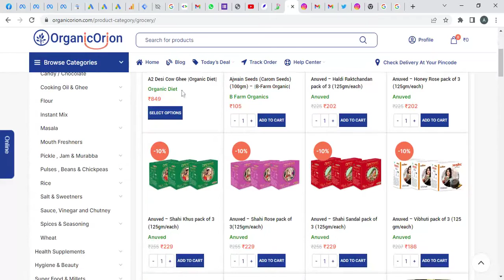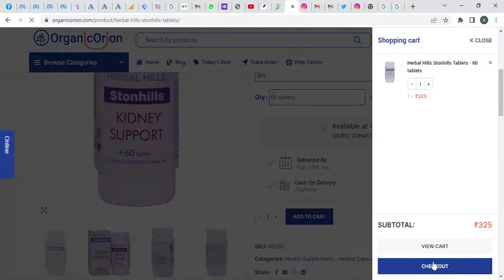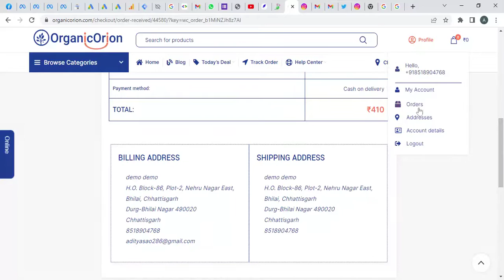OrganicOrion demo for ordering our product. This demo will show you how to place an order.